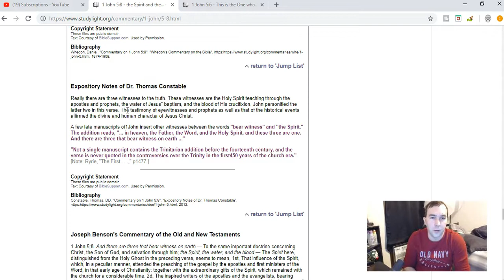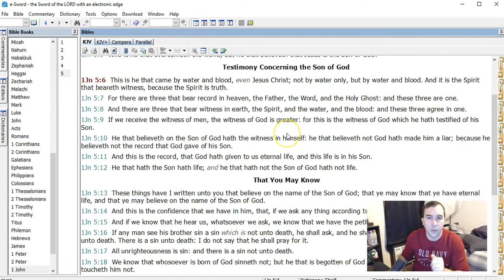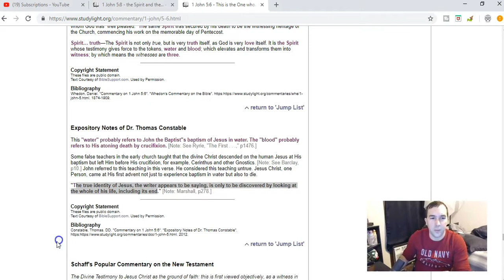1 John 5:8 Context